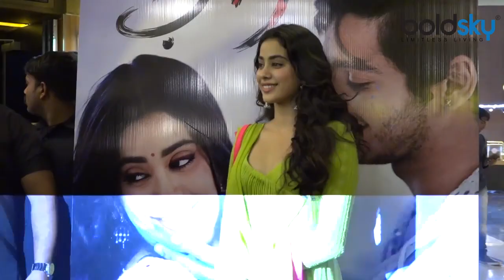Jhanvi Kapoor और Ishaan Khatter का बंगाली Bridal लुक हुआ वायरल | Boldsky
Dhadak starring Jhanvi Kapoor and Ishaan Khatter which released on 20th July has crossed 50 cr. on its first week. After the great success, Karan Johar shared Jhanvi Kapoor and Ishaan Khatter's Bengali look from the film. Watch video to know more!